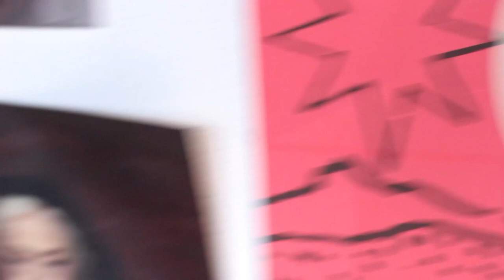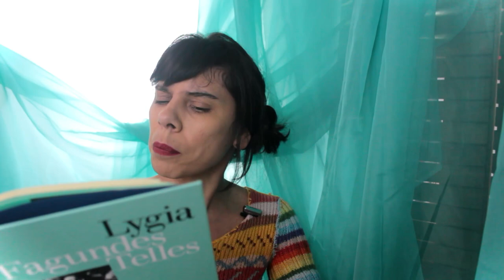OS OBJETOS I Antes do baile verde I UM CONTO POR DIA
PROJETO UM CONTO POR DIA I LYGIA FAGUNDES TELLES
📚Você pode adquirir o livro:
Todos os contos da Lygia
Antes do baile verde
Dicas de livros

✅ Participe da campanha de financiamento coletivo para ajudar a manter ao canal no ar I Você pode colaborar através do PIX